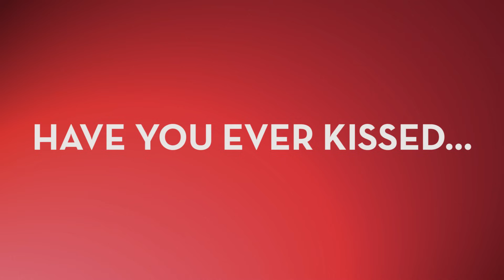Would You Kiss On The First Date? | Undressed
Undressed is a brand new dating show that accelerates intimacy and explores the accepted rules of attraction.  From 15th July at 10pm on TLC.

The rules of attraction are tested as strangers get to know each other intimately within minutes of meeting.